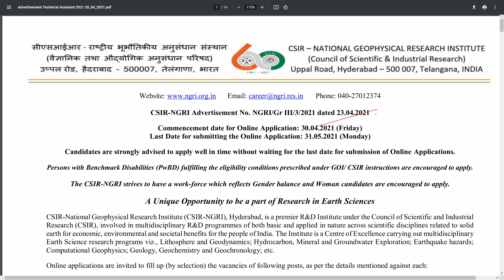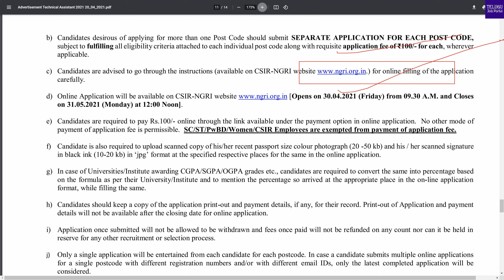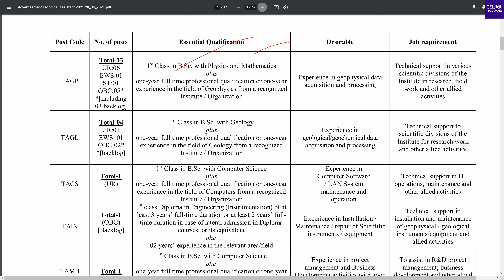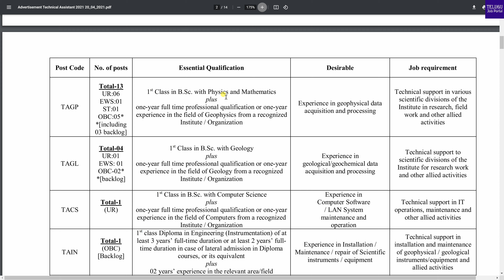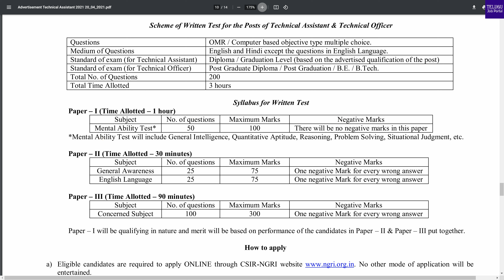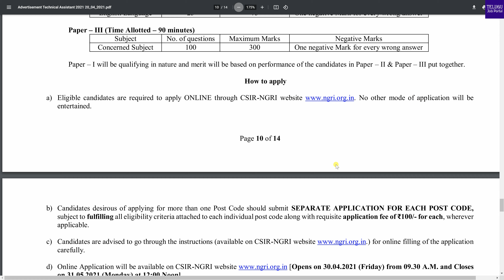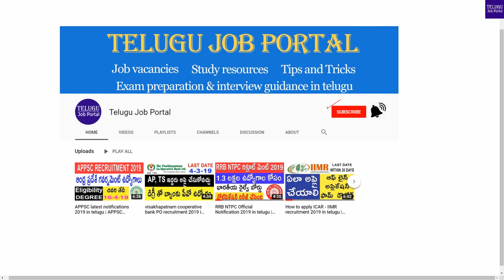CSIR NGRI Hyderabad Recruitment 2021 | National Geophysical Research Institute NGRI Jobs | Telugu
CSIR-National Geophysical Research Institute (CSIR-NGRI), Hyderabad invites online application for the posts of : Technical Assistant, Technical Officer, Sr. Technical Officer-1Sr. Technical Officer-2.